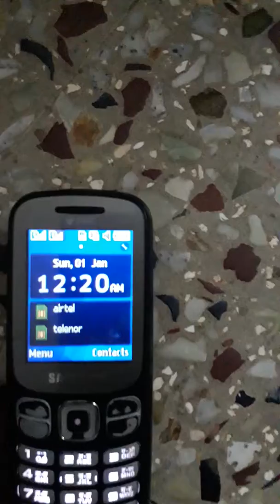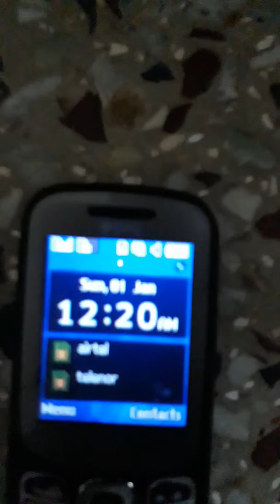Super gadget by SGS DEGREE Students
New version of Wireless charging in Samsung mobile